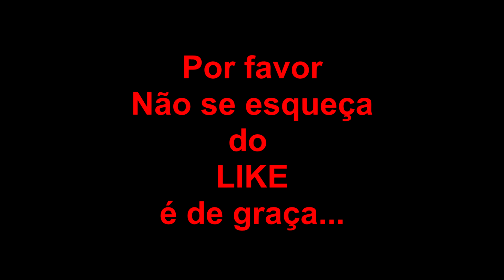Sera que Foi Divertido !!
▬▬▬▬▬▬▬▬▬▬▬ஜ۩۞۩ஜ▬▬▬▬▬▬▬▬▬▬▬▬▬
▓▓▓▒▒▒░░░ LEIA A DESCRIÇÃO DO VÍDEO ░░░▒▒▒▓▓▓
▬▬▬▬▬▬▬▬▬▬▬ஜ۩۞۩ஜ▬▬▬▬▬▬▬▬▬▬▬▬▬

Espero que Gostem, não se esqueça do Like isso me deixa muito feliz

meus instagram : @xbrneno e @nenoxbrvlogs
anap: xbrneno